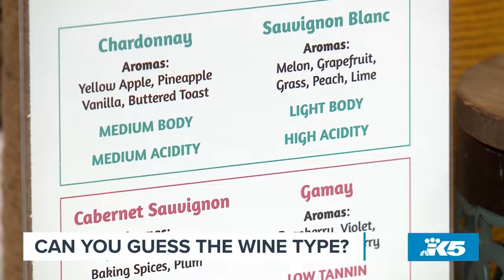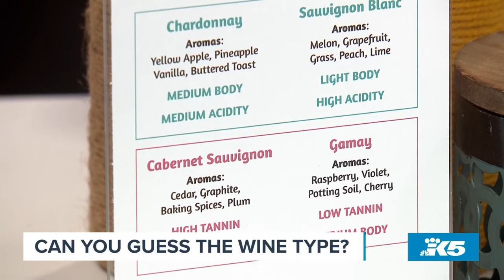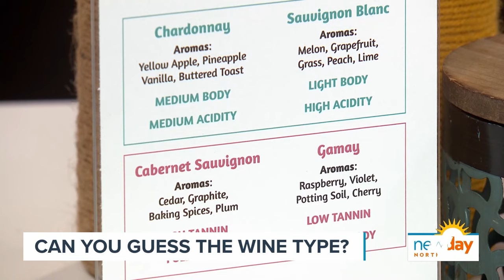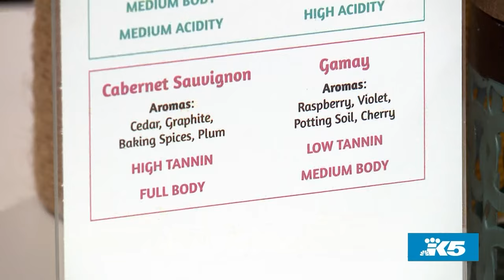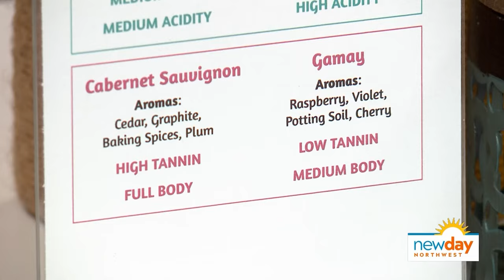Guessing the wine type with Cork and Fizz's blind tasting - New Day NW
Hailey Bohlman from Cork and Fizz tests Amity to see if she can guess wine based on taste alone.